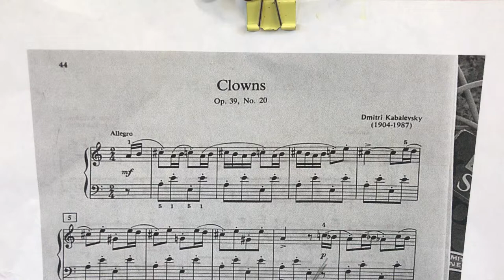Clowns Op. 39, No. 20 - Dmitri Kabalevsky (1904-1987)